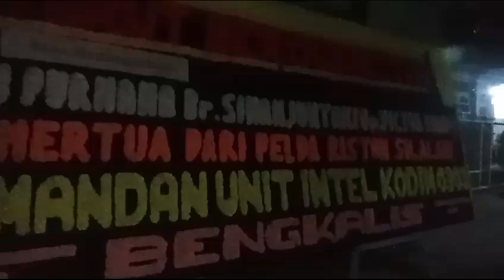RIP P. Simanjuntak (Op.Viktor boru) Ibu dari Beny. Dari Alumni Biologi 2 Stambuk 96 SMA SULTAN AGUNG